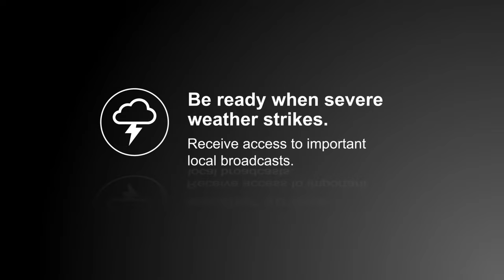29884: GE Pro™ Attic Mount HD Antenna - Overview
Ditch expensive cable and continue viewing your favorite programs in full 1080p high definition at no cost with the GE-branded Pro™ Attic Mount HD Antenna. A reception range of 70 miles, optimized local channels and compatibility with all TV and converter box brands make this 4K Ultra HD-ready antenna the ideal counterpart to streaming your favorite digital content. Specifically designed to be mounted in your attic, this antenna receives excellent reception while remaining out of sight. It can also be mounted outdoors and is designed to withstand the elements. It's also compatible with over-the-air TV’s newest broadcast standard — NEXTGEN TV (ATSC 3.0). Enjoy a wide range of free HDTV, VHF and UHF channels broadcast in your area with the GE-branded Pro Attic Mount HD Antenna.